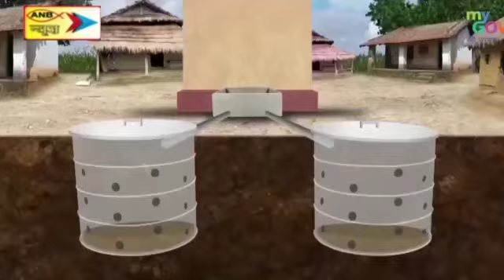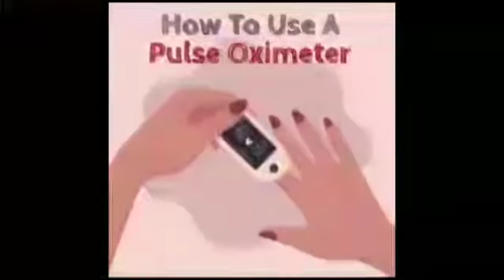पाकुड़ में पीएम राजीव गांधी को किया गया नमन, जिलाध्यक्ष उदय लखमानी ने गरीबों को वितरित किये सामग्री